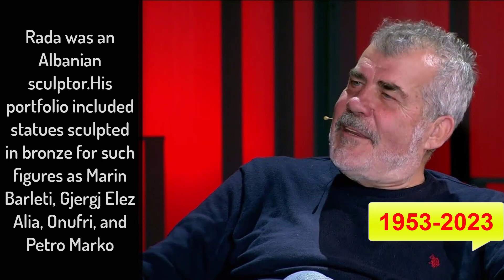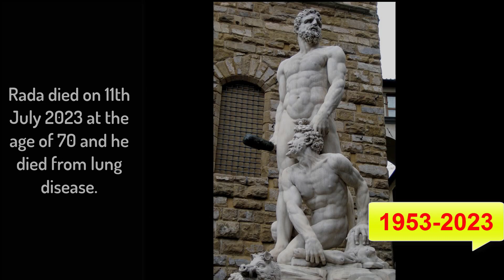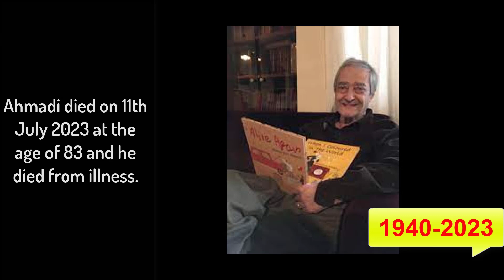Famous People Died Today 11th July 2023 | Who Died Today 2023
deaths today celebrity,
died 2023,
deaths today,
hollywood actors died today